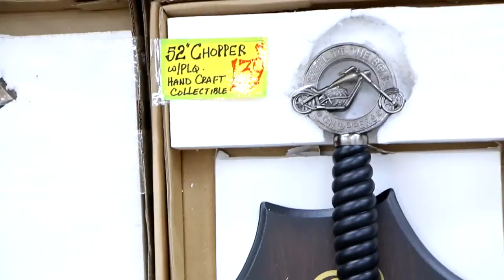Sneaking Into 5 Star Hotel Pools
Sneaking Into Hotel Pools Gatlinburg Vlog Part 2